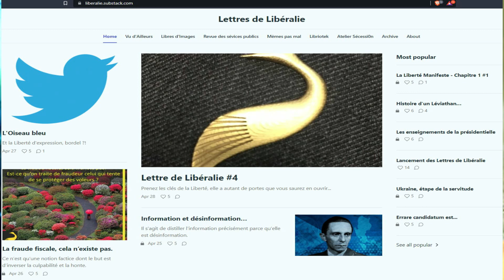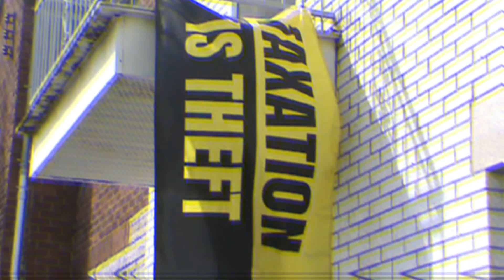Viande Tiède - 054 - Des nouvelles des Lettres de Libéralie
Réflexions sur les premières semaines des Lettres de Libéralie, leur teneur et leur objectif, avec Stéphane Geyres.